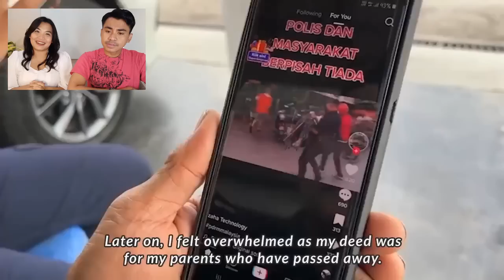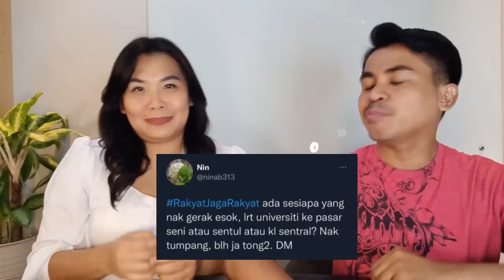POWERFUL!! This is The Power of HASHTAG in Malaysia